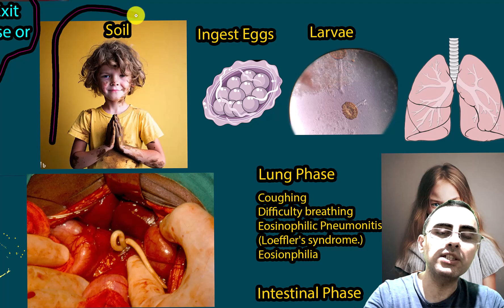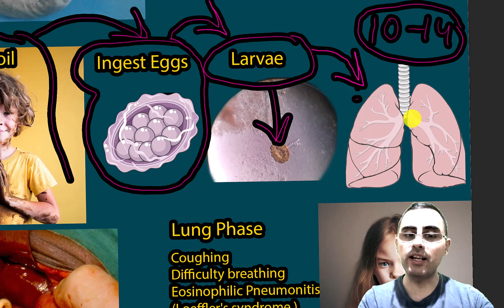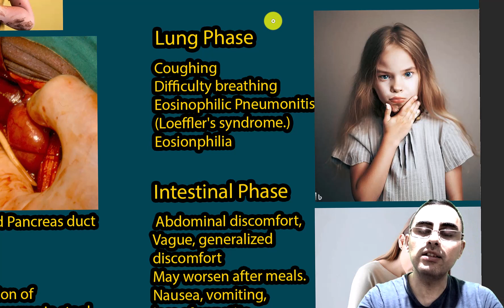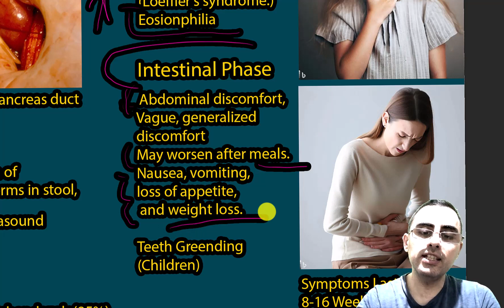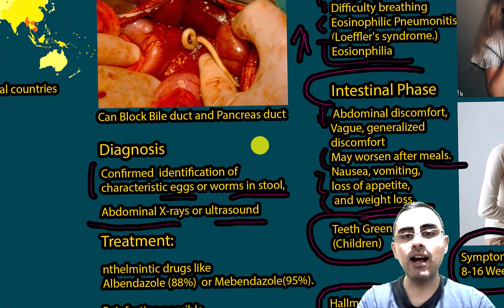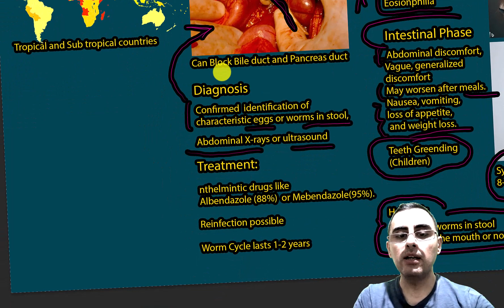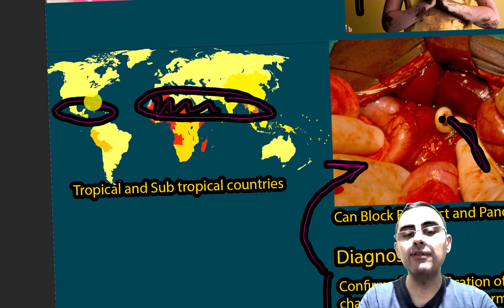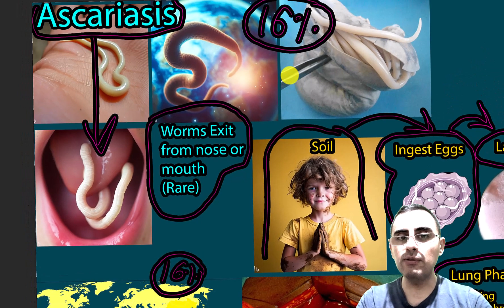Ascariasis: Symptoms, Causes, Treatment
What symptoms are associated with Ascariasis and how long do they last?
What is the lifecycle of the Ascaris lumbricoides roundworm?
How do the larvae of Ascaris lumbricoides affect the lungs and the intestines?
How is Ascariasis diagnosed and treated?
Can Ascariasis be re-infected after treatment?
Important Highlights:

Ascariasis is the most common worm infection globally, affecting about 13% of the population.
The disease is caused by the roundworm Ascaris lumbricoides and its lifecycle involves migration from the intestines to the lungs and back.
In the lungs, the larvae cause irritation and symptoms such as coughing and low-grade fever, and in severe cases, eosinophilic pneumonitis or Loeffler's syndrome.
When the larvae return to the intestines, they can cause symptoms like abdominal discomfort, nausea, vomiting, and nutrient deficiencies due to prolonged infection.
The primary diagnostic method for Ascariasis is the identification of characteristic eggs or worms in the stool, and treatments typically involve anthelmintic drugs like Albendazole or Mebendazole.
Although treatment can eliminate the worms, re-infection is possible as it does not prevent a new infection.